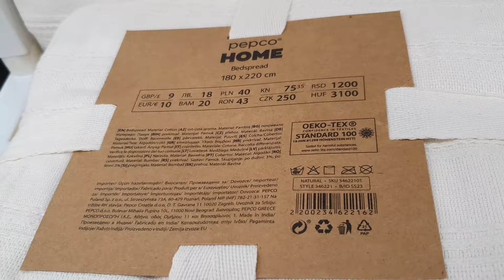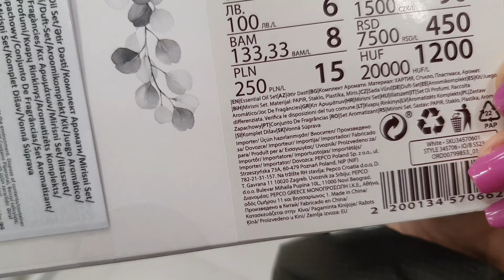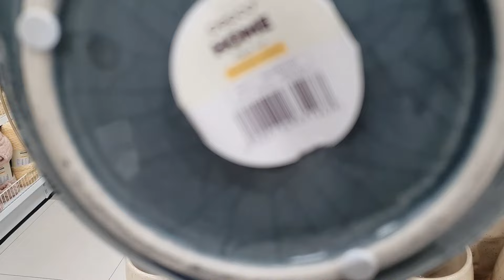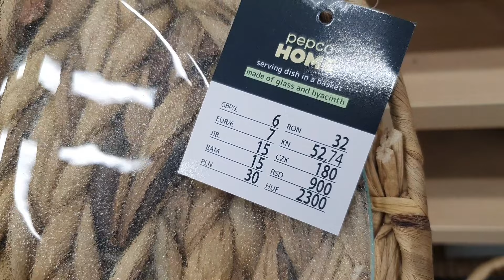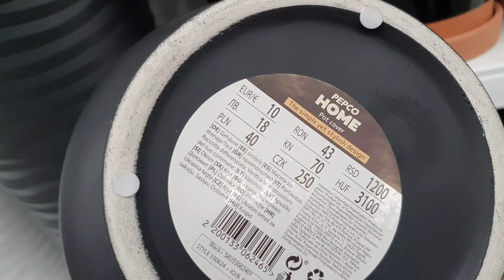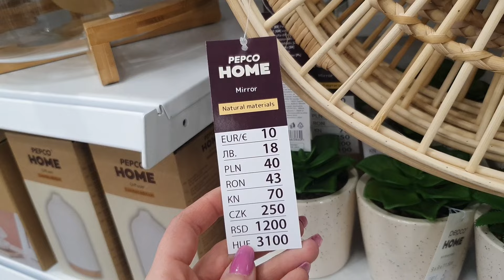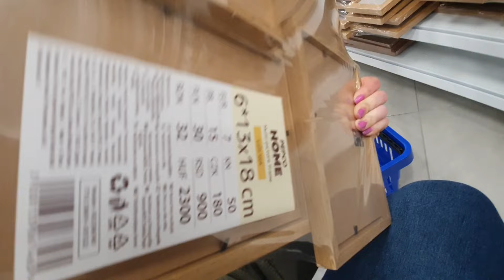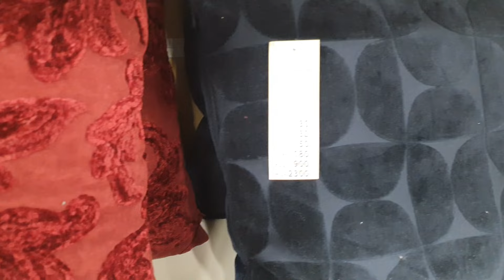NEW COLLECTION IN PEPCO ‼️these curtains are a hit❇️❤️‼️ English version :)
I visited pepco today to check out the new collection. As usual, only beauties ‼ ️ You have to see it ❤️ leave a subscription and paw up for more news ‼️